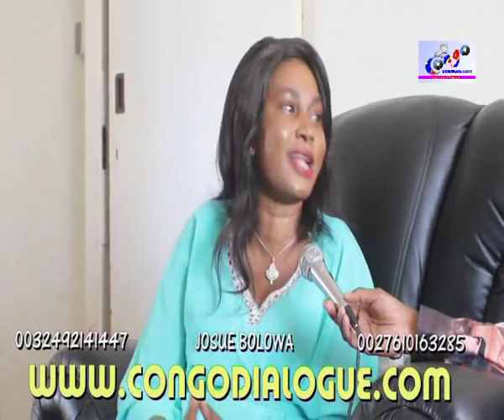EGLISE KOKAMWA, PASTEUR ADORE SA FEMME NA CHAIR NA KATI YA EGLISE,